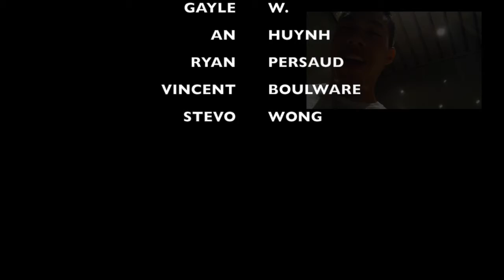ALSICEBUCKETCHALLENGE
I realized that I forgot to pack extra underwear afterwards...